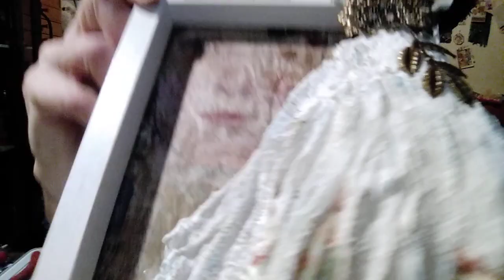Tuto mise en scène d'un buste en powertex.🧚‍♀️💚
papiers collés